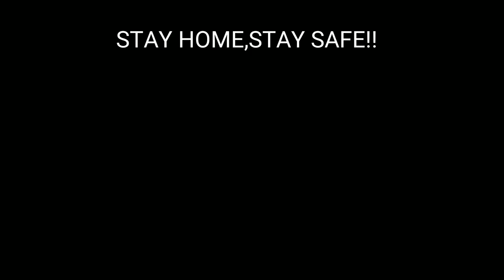Creative Matchstick Photography BTS.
Matchstick Photography BTS

Click and Edited By- Shobhit Agrawal

Special Thanks-Swami Bhamare (Friend)

Artist: Kina

Featured artist: Adriana Proenza

Album: Can We Kiss Forever?

Released: 2018